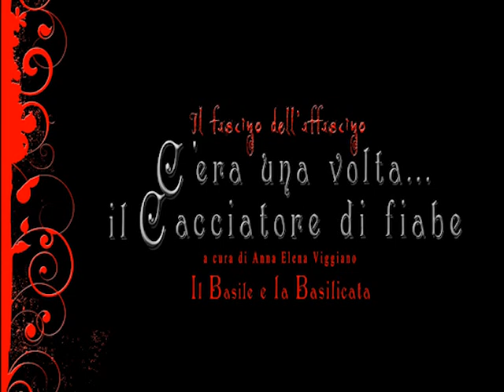Il Cacciatore di Fiabe - Collettiva d'Arte a cura di Anna Elena Viggiano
Mostra - Il fascino dell’affascino - Il Cacciatore di Fiabe a cura di Anna Elena Viggiano.

Lo Cunto de li cunti - Pentamerone, 1634 di Giovan Battista Basile

Sole, luna e Talia

Barbara Burzo,  Maria Cristina Fior Tabacco, Mirella Bitetti,  Anna Troyli,  Mariella Sellitri,  Mariateresa Scarangello, Federica Rispoli;

Ninnillo e Nennella

Silvia Monacelli,  Nilde Mastrosimone de Troyli,  Eleonora Galli,  Anna Mero,  Domenico Gaetano Carriero, Francesco Carella;

Petrosinella

Mara Marsiglia, Rita Intermite,Vittoria Falcone, Angela Capurso, Gabriella Rodia,  Arcangelo Gabriele D’Alessandro;

La cerva fatata
Maria Grazia Tarulli, Gianfranco Prillo, Magda Raspatelli,  Vito Antonio Baglivo, Principia Bruna Rosco     Nino Oriolo

Come in ogni fiaba che si rispetti si comincia con C’era una volta…La Basilicata una regione ricca di leggende e di magia. E’ da questa terra che il campano Gianbattista Basile detto “Il cacciatore di fiabe”  trasse spunto per i suoi racconti  tra il 500/600, dopo essere stato ospite dei Caracciolo a Lagonegro (PZ) e dei signori di Acerenza (PZ), scrive il libro “LO CUNTO DE LI CUNTI” libro che trasforma la fiaba in genere letterario, progenitore di tutte le fiabe, ancora oggi nei piccoli centri lucani è possibile respirare un’atmosfera che conserva tipicità, suoni e credenze che  riuscirono ad impressionare anche il cacciatore di fiabe libro progenitore di tutte le fiabe ambientato tra i boschi, le foreste e i castelli della splendida Lucania. Si pensa che il Basile abbia trascritto le tradizioni orali della Basilicata in modo letterario facendo diventare il suo grande libro il più antico, il più ricco e il più artistico fra tutti i libri di fiabe popolari" ( Benedetto Croce). Lo cunto de li cunti – Lo trattenimento dè Peccerille, denominato anche Pentamerone, cinque giornate e cinquanta racconti, un’opera squisitamente letteraria, dedicata ad adulti e bambini che toccanva delle coordinate importanti per quel periodo fatto di gente dei casali, non molto colta; un’attenzione all’infanzia che necessitava di cure e cultura al momento prive di considerazione.  Il libro fù poi pubblicato dalla sorella Adriana tra il 1634/1636. Il libro manifesto della fiaba che diventa genere letterario viene subito tradotto e rielaborato  in tutta Europa dai grandi della letteratura, del cinema e dell’animazione come i Fratelli Grimm, Andersen, Perrault, Brentano, Liebrecht e Taylor, Walt Disney che subito ne fanno dei capovolavori  come Cenerentola, Il Gatto con gli stivali, Hansel e Gretel, Shrek, La bella addormentata nel bosco, Raperonzolo e tante fiabe oggi ancora narrate e senza tempo.  Lo Cunto de li Cunti ancora oggi continua ad ispirare, il regista matteo garrone nel suo ultimo film   “il racconto dei racconti (tales of tales)” esalta il Basile e la sua Opera.  Ho voluto far diventare i 25 artisti provenienti da pìù regioni italiane dei veri e propri cacciatori di fiabe, su quattro fiabe del Basile ambientate in Basilicata, Petrosinella - Raperonzolo, Sole Luna e Talia – La bella addormentata nel bosco, Ninnillo e Nennella  - Hansel e Gretel  e La cerva fatata -  attinente alle caverne degl’orchi di Acerenza  PZ per una collettiva unica nel suo genere perché le fiabe non vengono soltanto illustrate ma accompagnate da vere e proprie opere d’arte.
Il fascino dell’affascino da “Lo cunto de li cunti” C’era una volta….il cacciatore di fiabe- Il Basile e la Basilicata   a cura di Anna Elena Viggiano. La foto manifesto è stata scattata negli USA a cura del ph Paolo De Novi che ha voluto dare una versione attuale del  Cacciatore di fiabe con un trailer di lavorazione,  la grafica e il trailer artisti sono a cura di Pietro Galli.